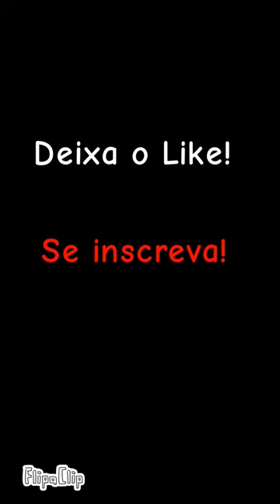O ATHOS TROLOU O CADRES! | Para @Athosgamer e